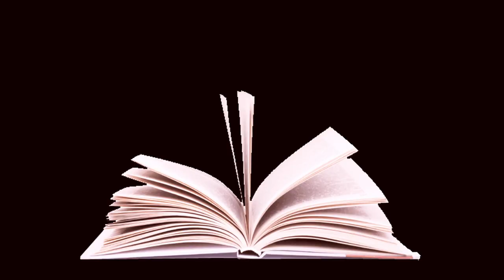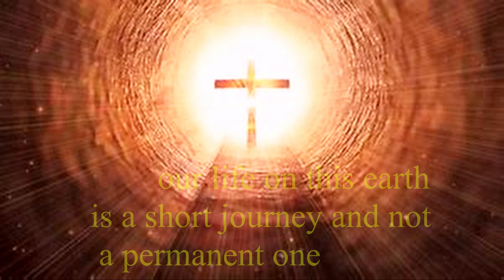NINGU KUMTSU KUKHOVE NI: ALL OF US WILL SEPARATE ONE DAY : KASHITO KIBA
IN MEMORY OF LATE ROCKY KIKHETO : ALL HIS SONGS ARE HEART TOUCHING AND FULL OF SORROWS HE WAS ONE AMONG THE SUMI PIONEER IN THE FIELD OF MUSIC.